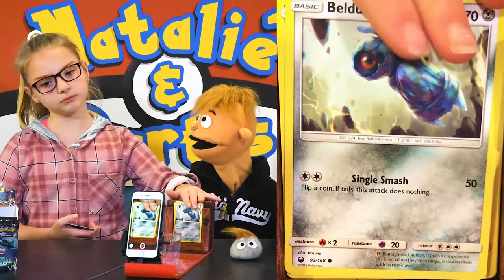Natalie & Curtis: SPILT CARDS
What's got Natalié running late today?  How does Curtis order, eat and pay for food without proper working hands?  And!!  Remember kids, Don't Cry Over Spilt Pokémon Cards!!

ThatNerd
Check out his channel and let him know that we sent ya over!

Please be part of our upcoming shows!
Send us in a signed card or a pack to be battled on an upcoming Epic Pack Battle Showdown!  Your Artwork and Mail is also always Welcome and Appreciated and will be featured on upcoming episodes!

Thank You! to all of our Good Friends and Supporters for Watching!  We look forward to hearing from you!

NATALIE & CURTIS
Kingslake P.O.
Kingston, Ontario
K7K 7A6
CANADA

- 10 Packs/Players per Showdown/Episode.

MUSIC
Tobu - Candyland